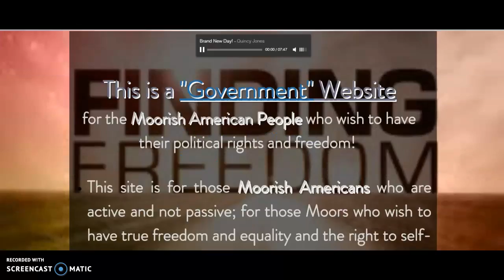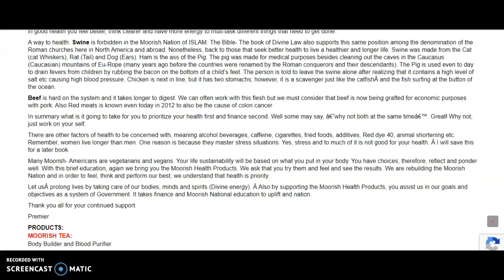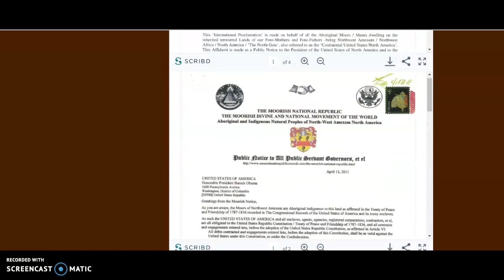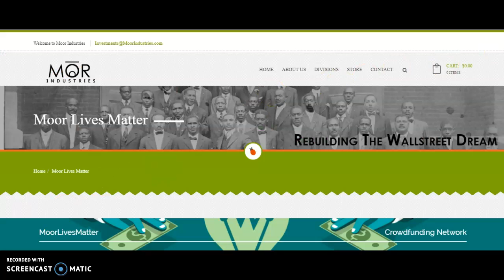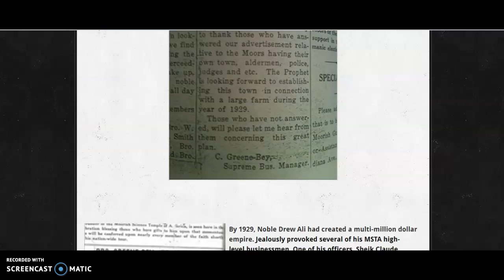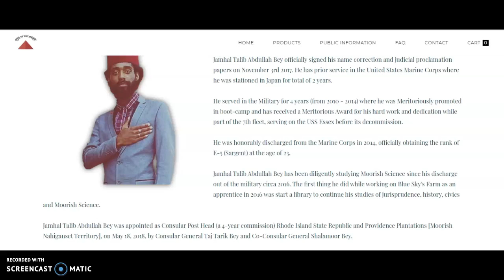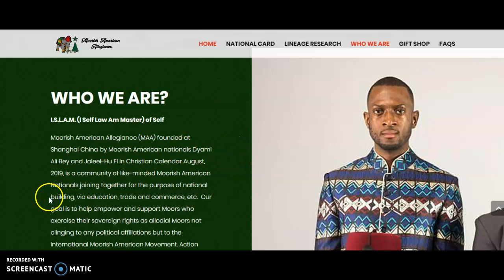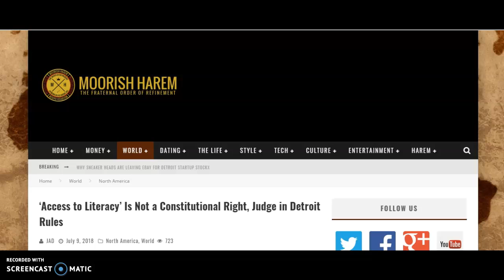Moorish Movement factions